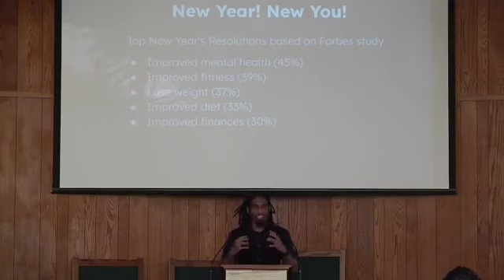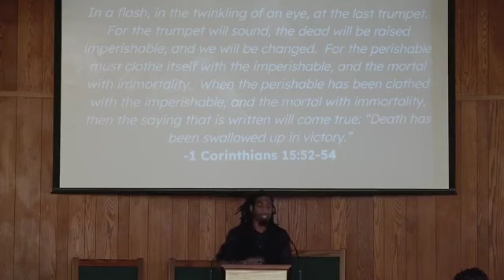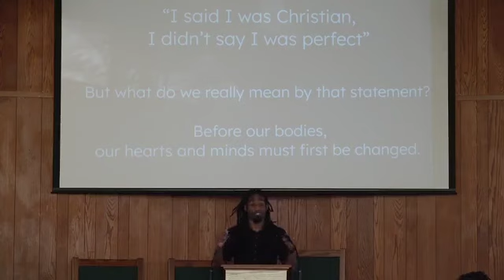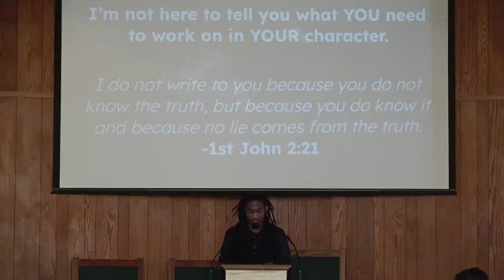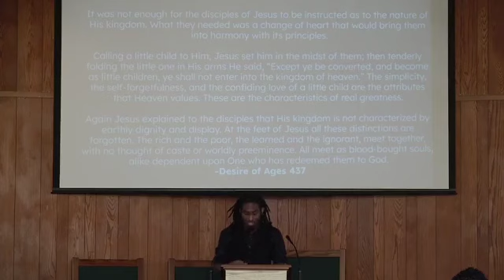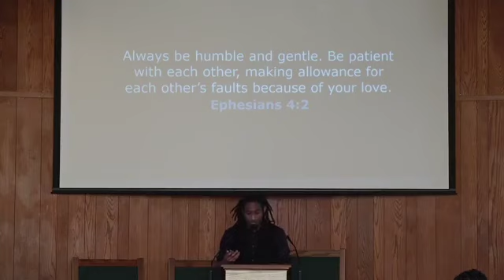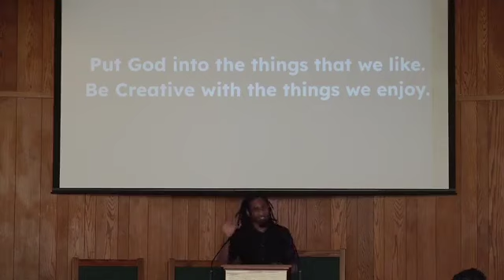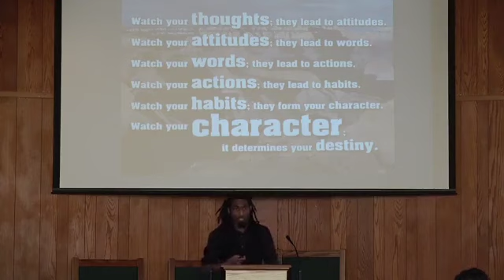New Heaven, Same You || Tim Girod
Sermon on 2/18/23 by Time Girod